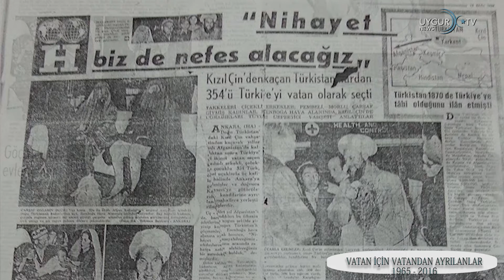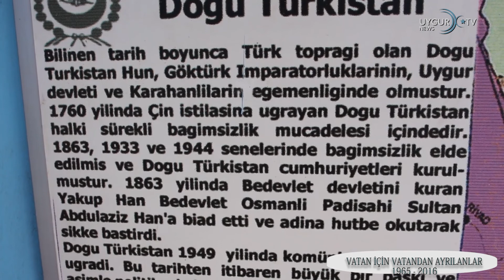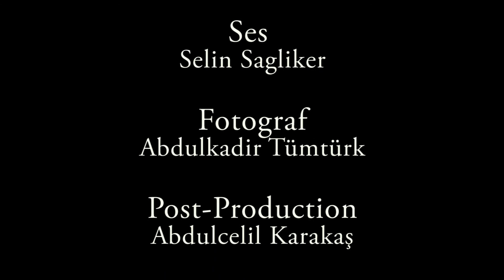Vatan için vatandan ayrılanlar 6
Vatanından vatan için ayrılanlar, Seyit Rizvan Tümtürk, Emrullah Efendigil, Seyit Tümtürk, Avrupa Doğu Türkistan Information Genel Merkezi, Uygurtv, Kayseri Doğu Türkistan Dayanışma ve Kültür Derneği, ilk gelen Uygurlar, Cin Zulmü,